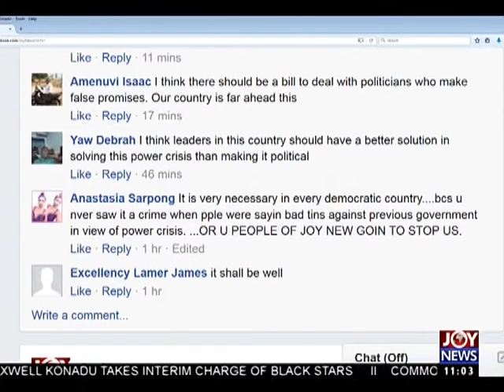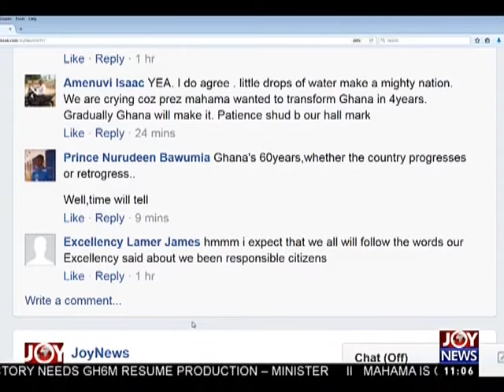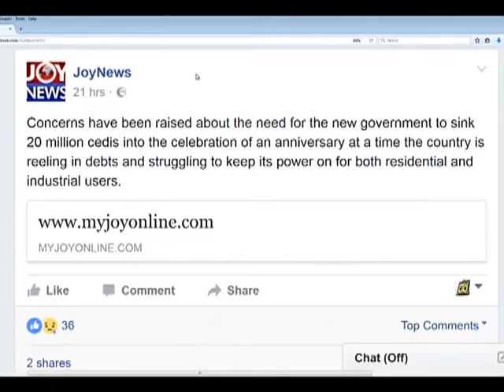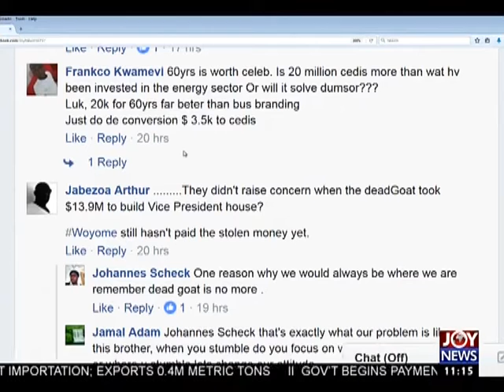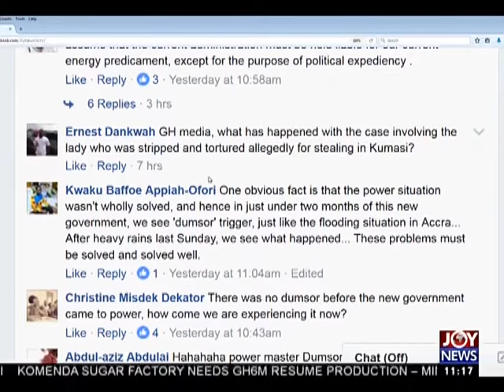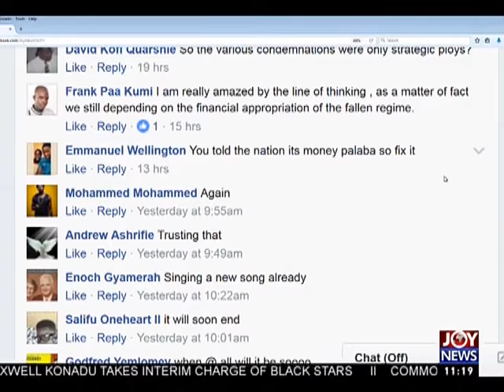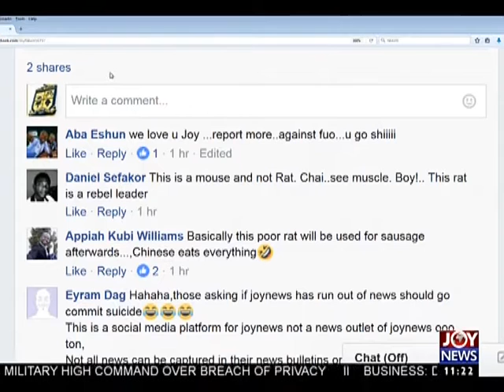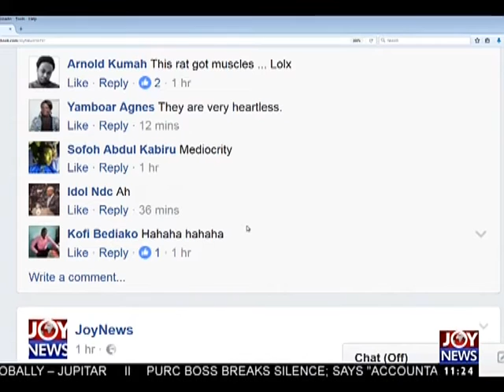Unending Power Crisis - Joy News Interactive (1-3-17)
should the situation be politicized?